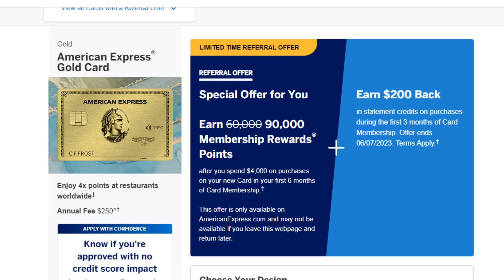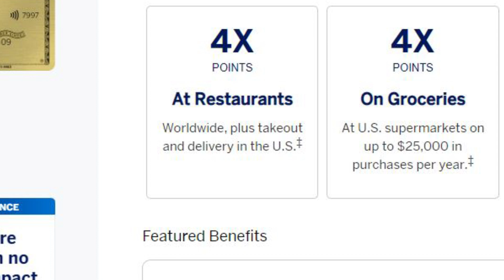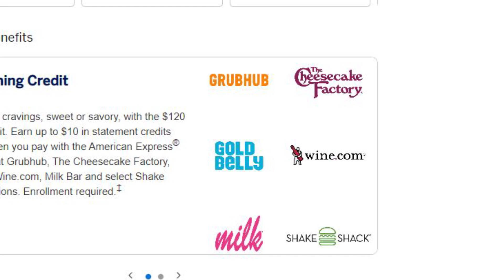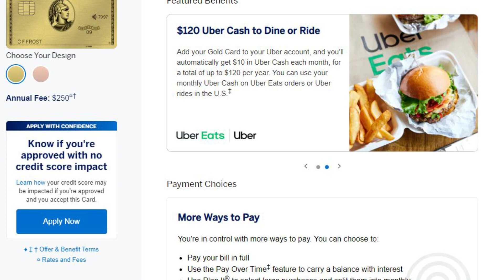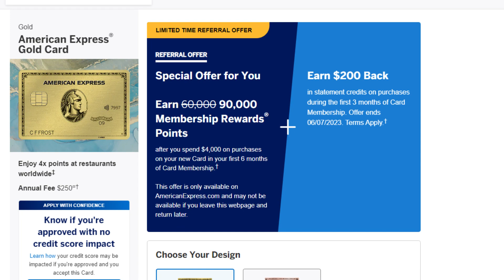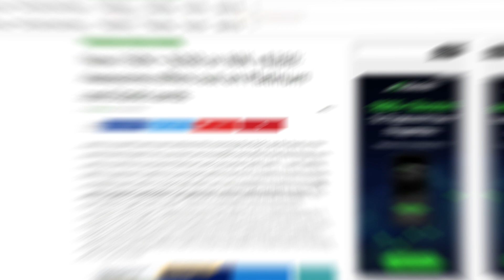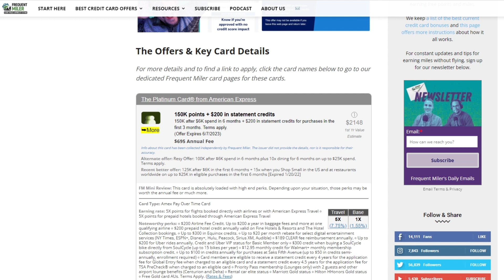Amex Gold Card 2023 + Huge Secret Sign Up Bonus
The Amex Gold Card is one the the best point earning cards out there. The card earn 4 MR points for every dollar spend on restaurants and supermarkets, and these are some of our biggest spending categories.